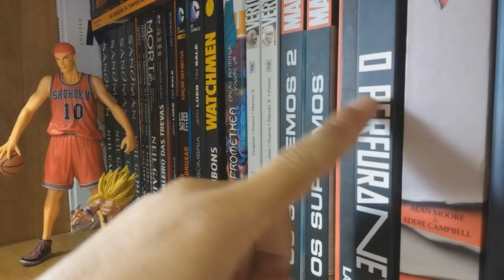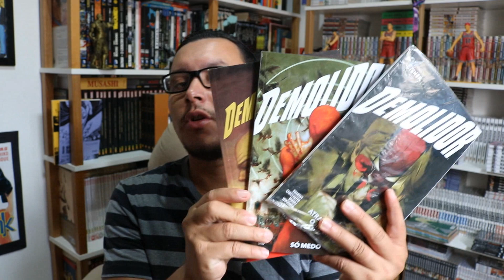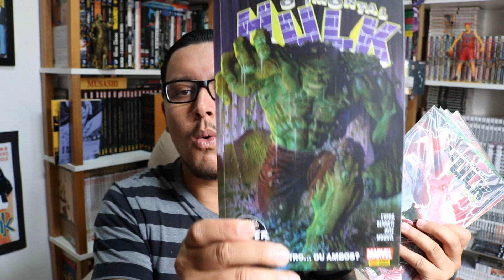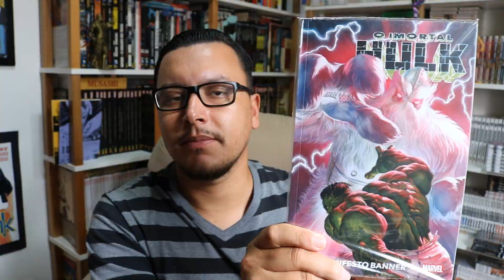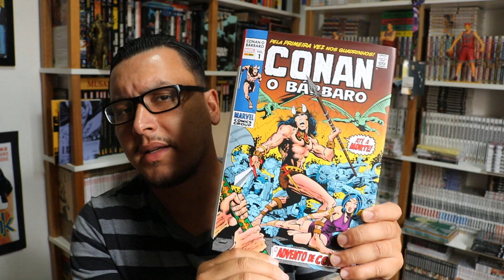QUAIS QUADRINHOS IREI CONTINUAR NESTE ANO?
LISTA DE QUADRINHOS QUE EU IREI CONTINUAR NESTE ANO